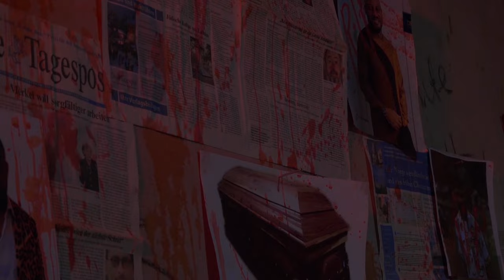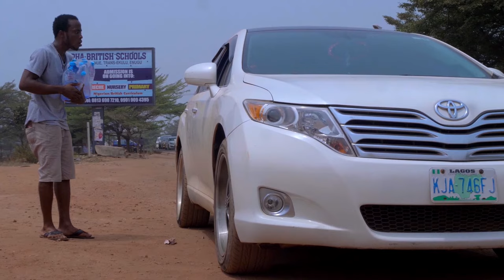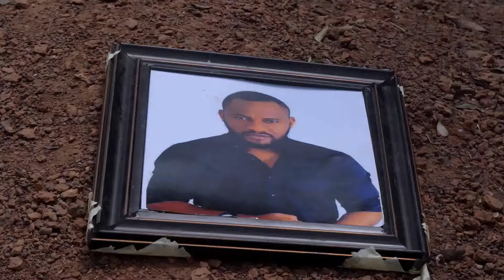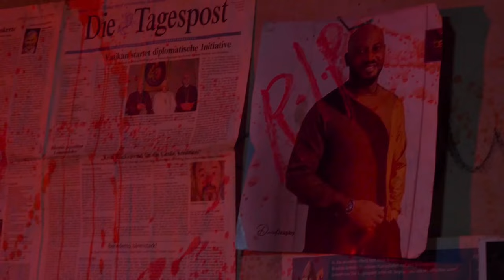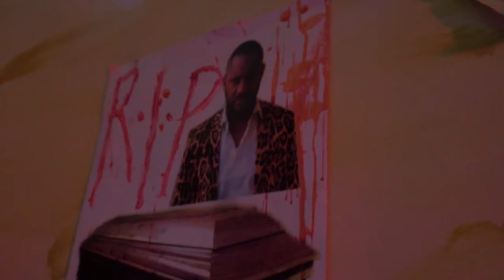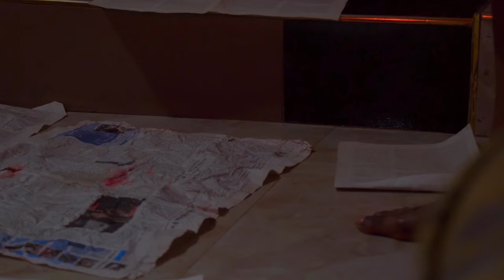Make Sure You Watch This Movie & See The Power Of Prayer In Action On This Rev Father-Nigerian Movie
Due to his identity a man is set to loss his fiancé who he loves so much. What is it about him that he is hiding? Find out.

FirstClassTV#nigerianmovies#CANADA#JAMAICA#USA#UK#TRINIDADANDTOBAGO#africannigerianlatestmovies#ruthkadiri247#mauricesamtv